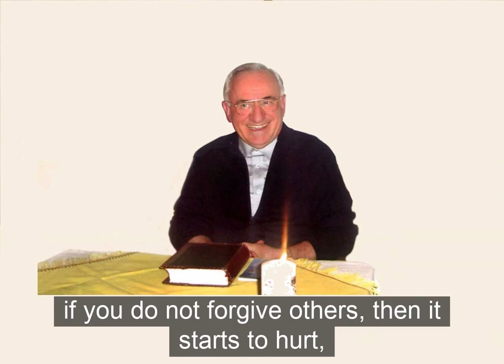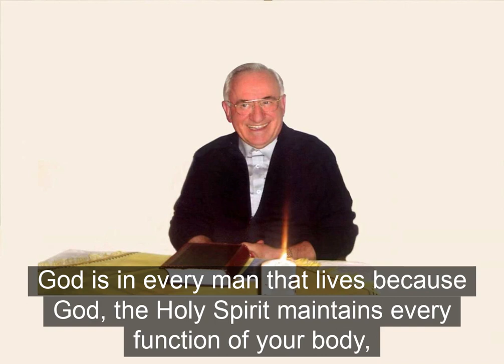Tomislav Ivančić - Liječiti savjest (1.dio)_Heal conscience (Part 1) (EN subtitles)